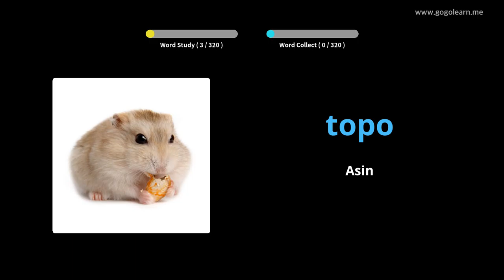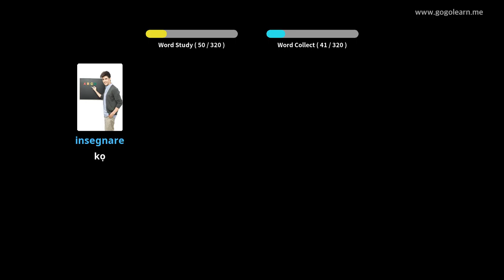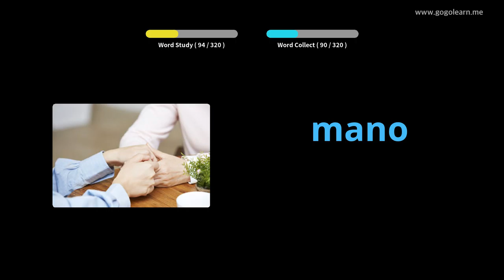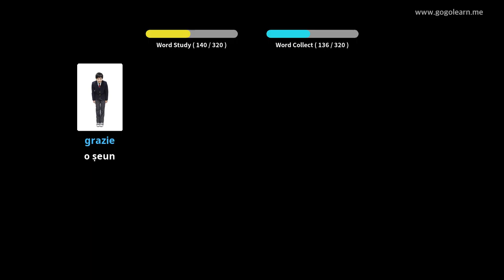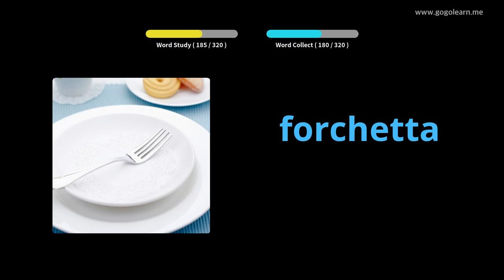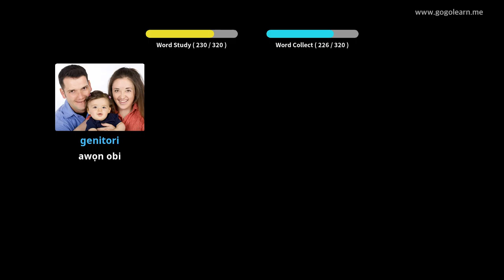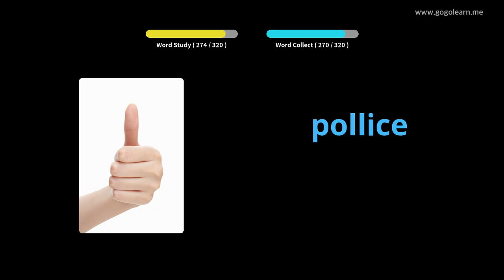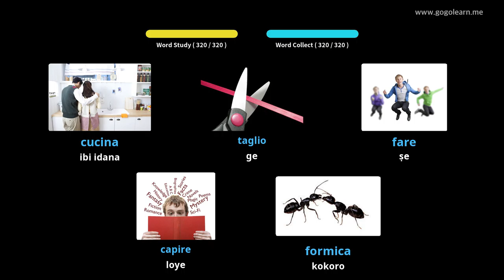Gbọ Gbolohun Itọ Gbaania Lakoko iwakọ | Golearn